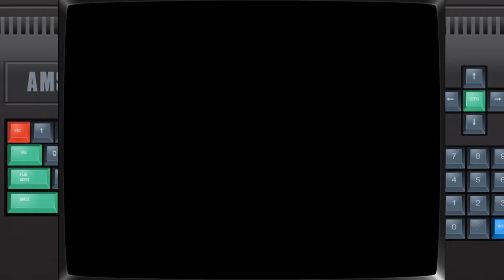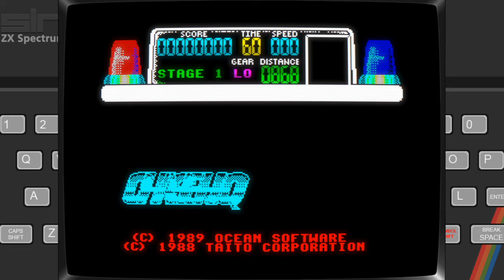Retr0rumble - Amstrad vs ZX Spectrum - Chase HQ Who is your winner??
Two heavyweights go up against each other this week in a battle for the best port of Chase HQ by Ocean Software. Who is your winner? Who will claim the crown?

Please visit my other social media platforms for daily updates and nostalgic chat about everything from Old Toys & Games to Magazines and Food!

Dave (Retr0rewind)